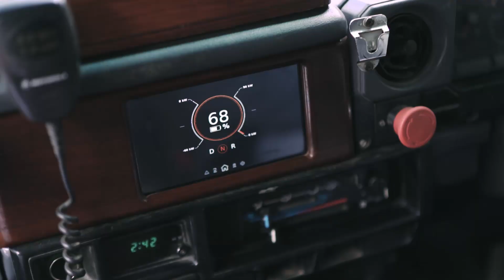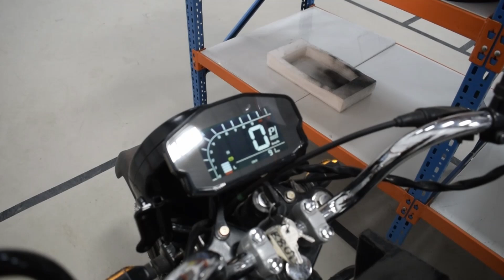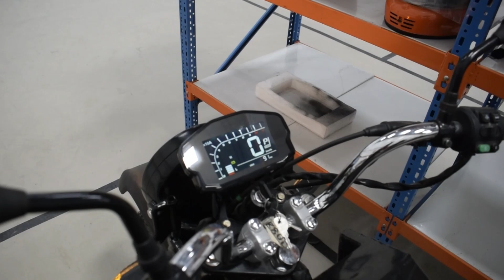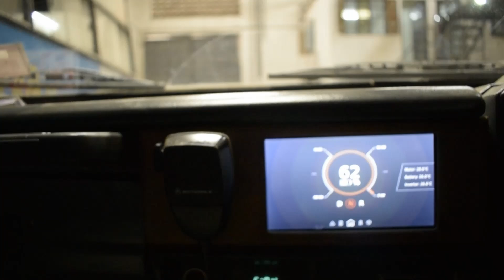Electric Vehicles Made In Africa For Africa | Opibus | Nairobi | Kenya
The transition to electric mobility is well underway in Europe, China and North America. Africa has potential to lead this transition and is in a position to leapfrog straight to electric mobility given the low levels of motorization on the continent.

On of the best ways for Africa to do this is to accelerate the conversion of the existing internal combustion engine  (ICE) fleet to electric. Nairobi based Opibus are leading the charge to electrify Africa's vehicles by converting  ICE vehicles to electric.
Opibus also design, develop and manufacture brand new electric vehicles right here on the continent in Nairobi, Kenya. They have started with manufacturing electric motorcycles.  Have look in our latest video for this and more.

BTC Address:
1JCGxVgD73Lp1r5XyjifrKeVNyEQktwksR